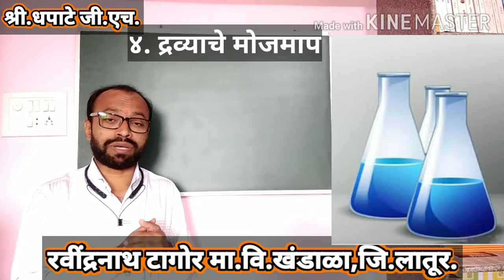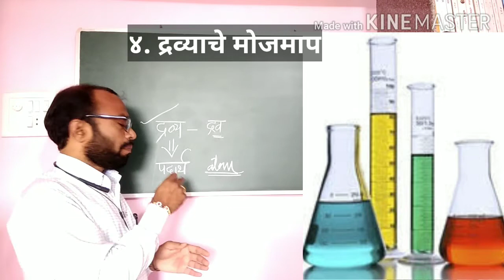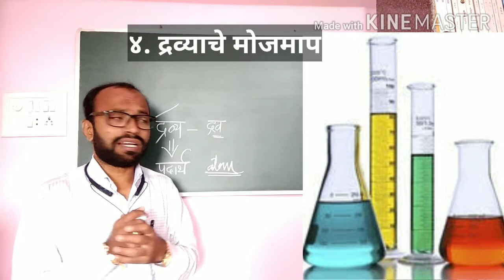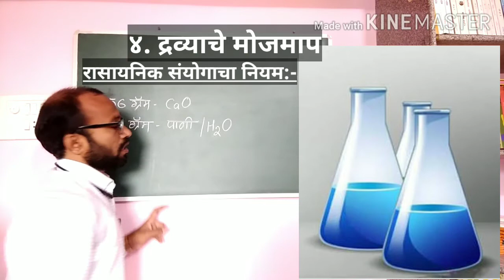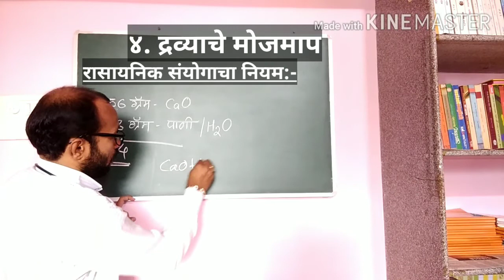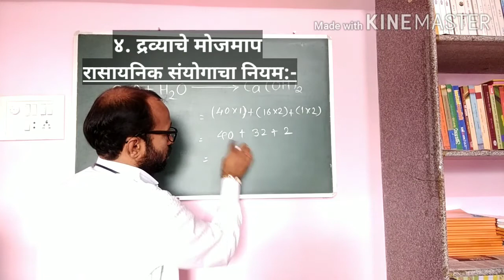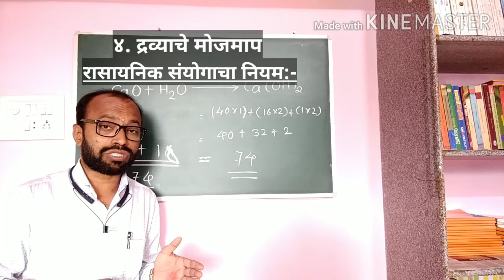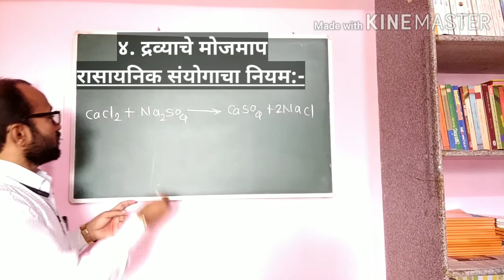रासायनिक संयोगाचा नियम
४.द्रव्याचे मोजमाप (इयत्ता ९ वी) Measurement of Matter